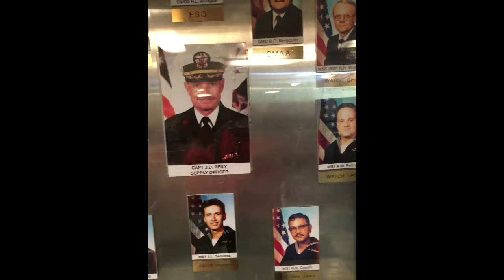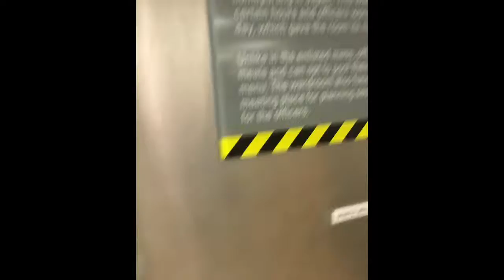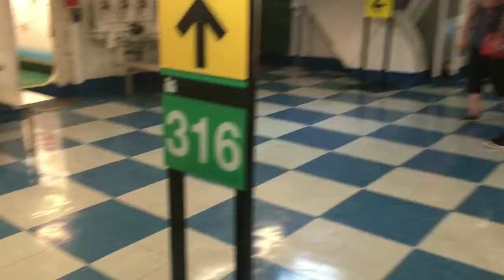Trip to California vlog 2